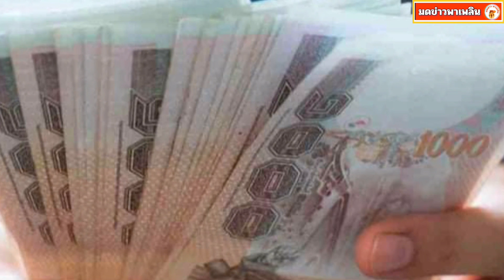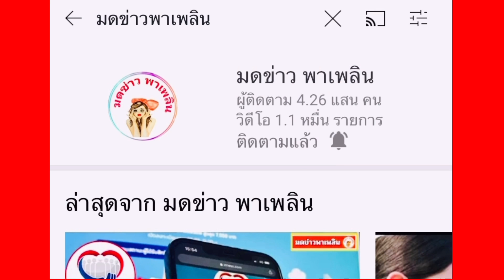เช็กประกันสังคม ม.40 ก่อนพลาด 5000